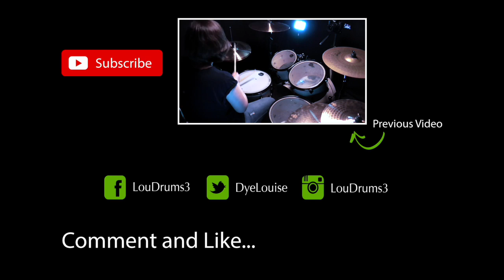Faith - Stevie Wonder Feat. Ariana Grande - Drum Cover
Hope you enjoyed this cover of Faith by Stevie Wonder Feat. Ariana Grande.